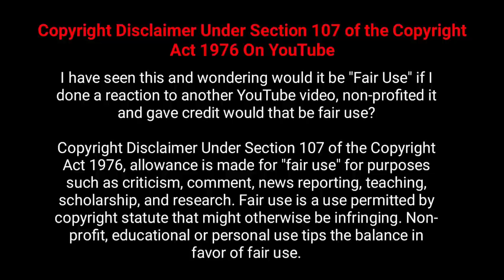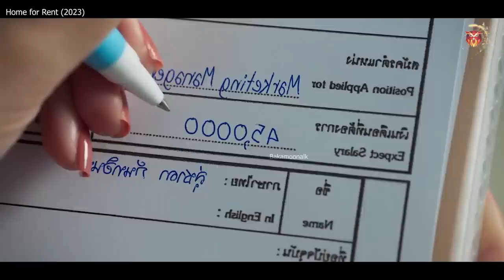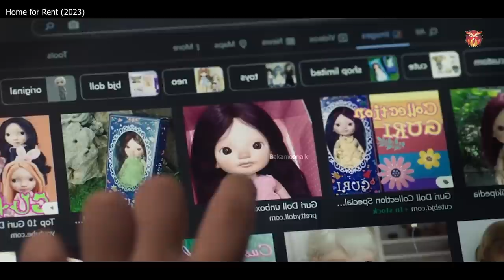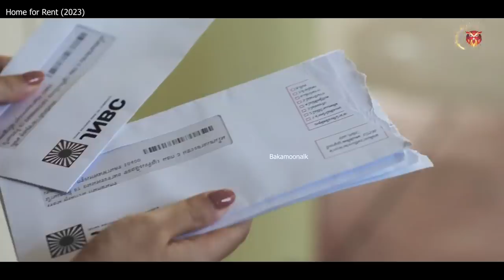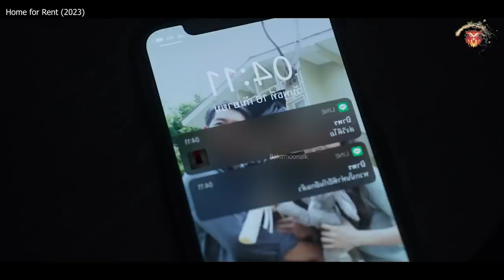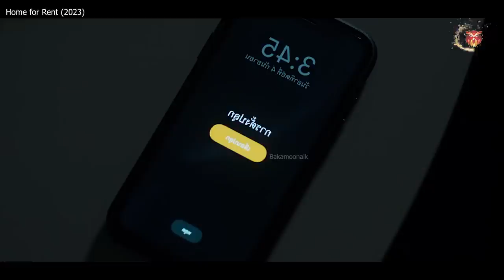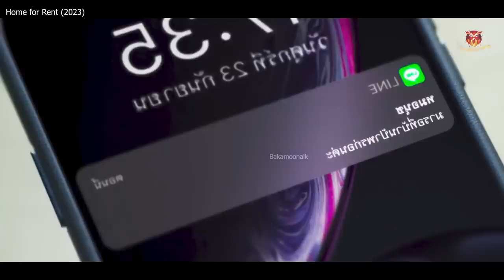Twist පිට Twist පිරිච්ච් හොල්මන් movie එකක් 😱 | Holman full movie | Horror Sinhala movie Bakamoonalk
📌💟❤🚫💯✅✅🌐1⃣2⃣3⃣⏪▶4⃣5⃣🔴🔴⬛⬛